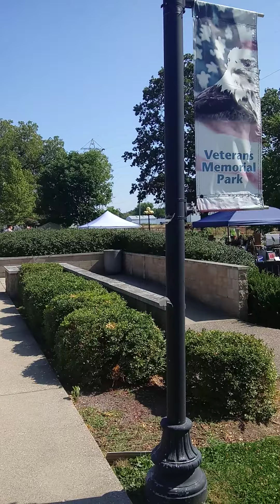Krans art festival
olof krans art festival held at veterans park